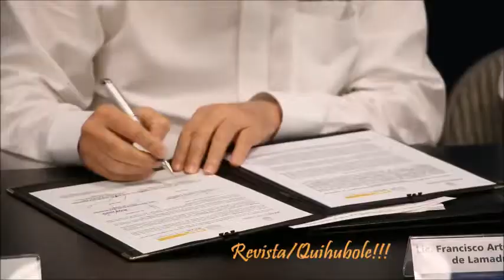Revista Quihubole!!! SIGNAN CONVENIO PARA DONACIÓN DE TERRENOS A FAMILIAS DE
BAJA CALIFORNIA
Por: Steven Sxkovedo
Redacción/Quihubole!!!
TIJUANA, a 24 de agosto de 2018.- Al destacar el compromiso y coordinación entre gobiernos para atender las necesidades ciudadanas, el Gobernador de Baja California, Francisco Vega de Lamadrid y el Presidente Municipal de Tijuana, Juan Manuel Gastélum Buenrostro, suscribieron el Convenio entre el Gobierno del Estado y el Ayuntamiento de Tijuana para la donación de terrenos a las familias afectadas por los deslizamientos de tierra; a través del cual se beneficiarán 160 familias.
En su mensaje, el Mandatario estatal dio a conocer que son 4 predios los que el Gobierno del Estado puso a disposición del Ayuntamiento, mismos que se traducirán en 92 terrenos y que deberán pasar al Congreso del Estado para ser desincorporados del dominio público al privado para beneficiar a los tijuanenses afectados por los derrumbes de tierra.
En este sentido, informó que los citados predios se suman a los 104 terrenos donados por la Administración estatal gratuitamente, legalmente y que cuentan con los servicios de agua potable, alcantarillado sanitario y electricidad, en beneficio de las familias afectadas por este tipo de hechos en las colonias División del Norte y Sánchez Taboada.
El Gobernador Kiko Vega agregó que en el caso de Lomas del Rubí, en coordinación con el Ayuntamiento de Tijuana entregaron alrededor de 110 apoyos por la cantidad de 15 mil pesos cada uno, además de brindar a través de la Comisión Estatal de Servicios Públicos de Tijuana (CESPT) una cuadrilla permanente para atender la zona afectada.
Asimismo, informó que durante un periodo de 2 meses se entregó diariamente alimento preparado para 120 personas y actualmente se envían despensas con entrega mensual para las familias afectadas. De igual forma se ha mantenido un programa mensual de fumigación para evitar que se propaguen garrapatas y otras plagas.
Por último, Vega de Lamadrid expuso que el Registro Público de la Propiedad y de Comercio (RPPC) facilitó a los afectados, copias gratuitas de los documentos de sus propiedades.
Por su parte, la Oficial Mayor de Gobierno del Estado, Loreto Quintero Quintero, explicó que el Gobierno de Estado entregará 4 predios de 92 lotes, con un valor de 32 millones 188 mil 527 pesos, considerando los servicios públicos.
Además, el Ayuntamiento de Tijuana donará 3 predios de 68 lotes otorgados por un monto de 36 millones 701 mil 979 pesos, más 3 millones 955 mil 750 pesos por introducción del agua, dando un total de 72 millones 846 mil 256 pesos por los 160 predios.
De igual forma, el Alcalde de Tijuana, Juan Manuel Gastélum Buenrostro, destacó la disponibilidad del Gobierno del Estado y el Ayuntamiento, a través de la Promotora Municipal (PROMUN), para beneficiar a quienes lo han perdido todo con estos deslizamientos en las colonias Lomas del Rubí, Sánchez Taboada, Camino Verde, División del Norte y Reforma.
Durante esta firma de convenio celebrada en la Sala de Presidentes del Palacio Municipal de Tijuana participaron el Subsecretario General de Gobierno en Tijuana, Enrique Méndez Juárez; el Secretario General del Ayuntamiento de Tijuana, Leopoldo Guerrero Díaz; la Oficial Mayor del Ayuntamiento de Tijuana, María de los Ángeles Olague Contreras, y el director de PROMUN, Juan Carlos Barragán Márquez.